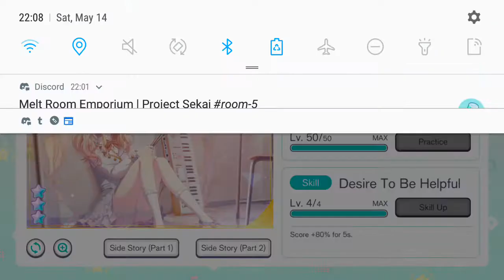Project Sekai - Saki Tenma Character Story - Unseen Assistance